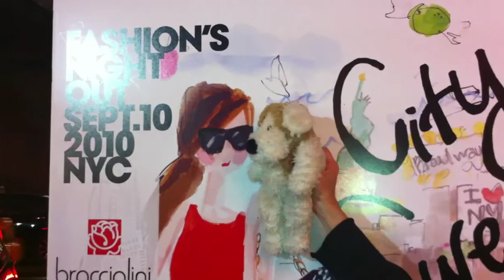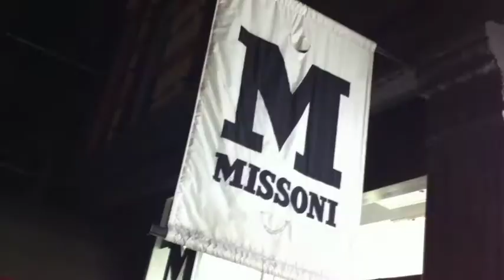Tino struts at Fashion's Night Out 2010!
Tino, the "fashion dog" covered the 2010 Fashions Night Out in New York City and this party dog met a lot of interesting fashionistas...